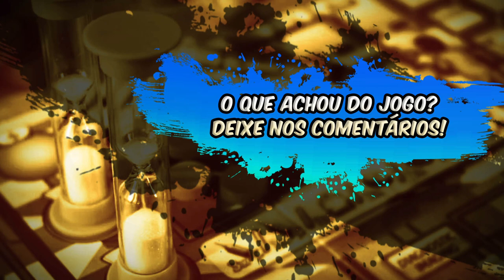Rush MD - Review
No mais recente vídeo de review,, Edu Pomper, mergulha na emocionante simulação médica de 'Rush MD'. Prepare-se para uma experiência intensa e cheia de adrenalina, enquanto Edu explora os corredores da sala de emergência e compartilha suas impressões sobre este jogo cooperativo único.

Descubra as mecânicas por trás das emergências médicas, tomadas de decisão críticas e procedimentos que você e seus colegas médicos terão que realizar para salvar vidas. Edu Pomper fornece uma visão geral do jogo, destacando seus pontos fortes, mecânicas envolventes e o que torna 'Rush MD' uma adição valiosa à sua coleção de jogos de tabuleiro.

Assista ao vídeo para obter uma visão geral detalhada e uma análise especializada, e veja por que 'Rush MD' é uma experiência que combina emoção e aprendizado em um único pacote. Não perca a chance de aprender mais sobre este jogo de tabuleiro incrível que coloca suas habilidades médicas à prova. Assista agora e esteja preparado para a ação médica!